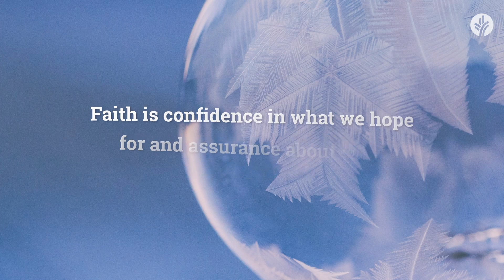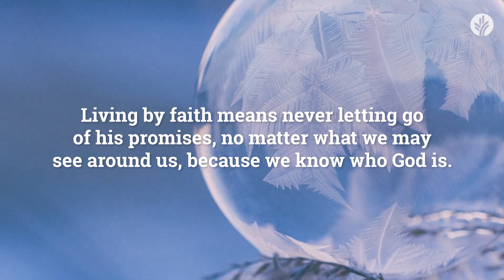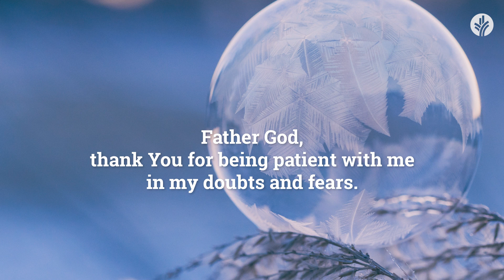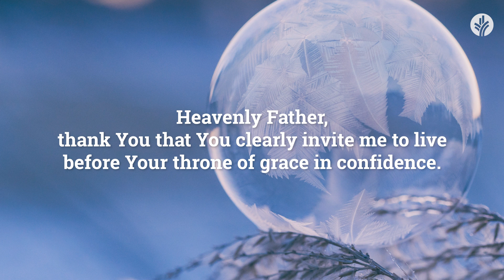Our Daily Bread Evening Meditations | Finding Confidence in His Promises | Guided Meditation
Rest tonight in the Word of God which cannot fail or pass away.